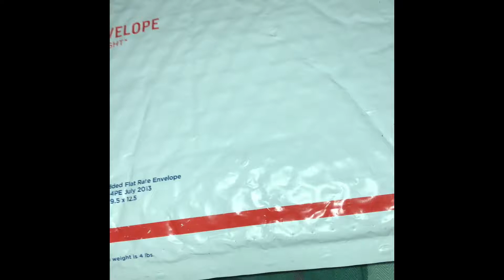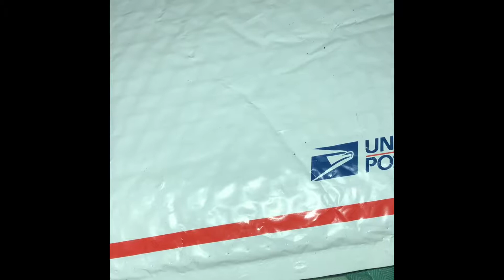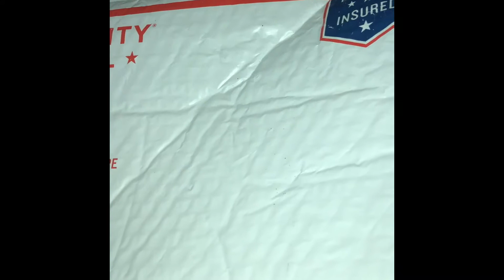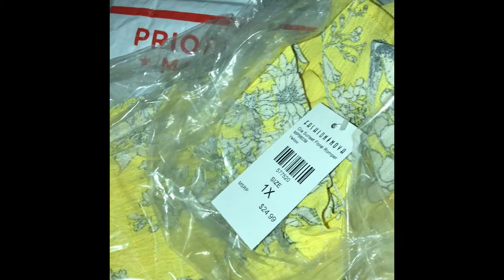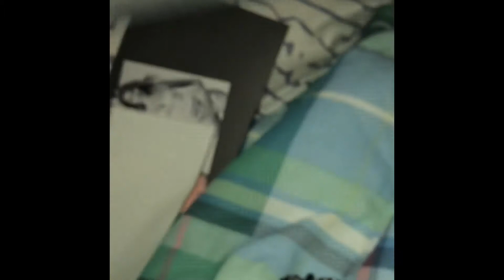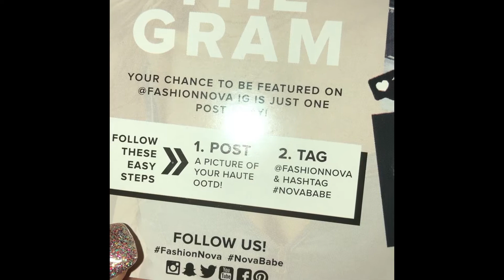Fashion Nova Haul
fashion nova rant my experience